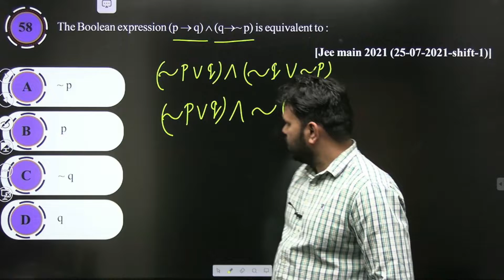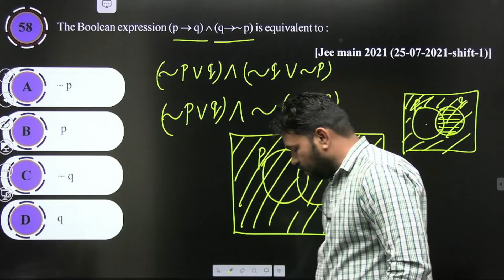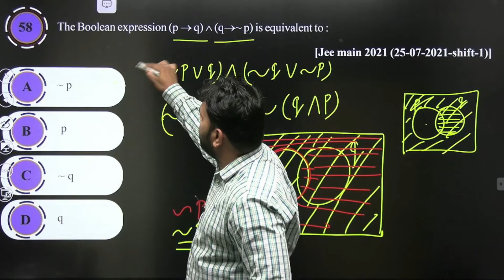Sheet Solution Series | Mathematical Reasoning | Exercise - 3 | Question - 58